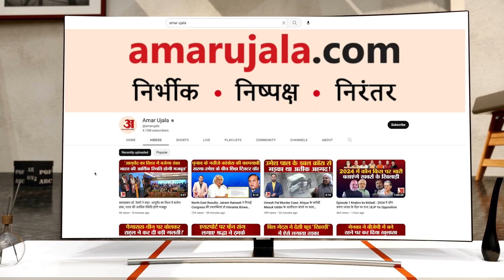Haryana Politics: जेजेपी पर जमकर बरसे दीपेंद्र कहा इस बार एक भी सीट बचाकर दिखाओ